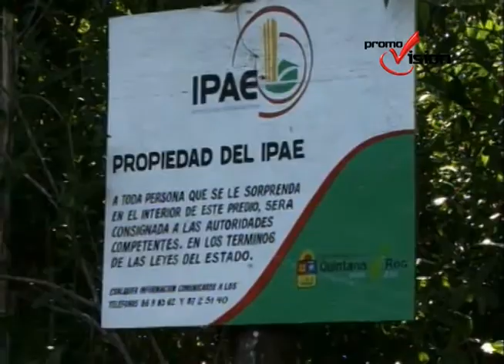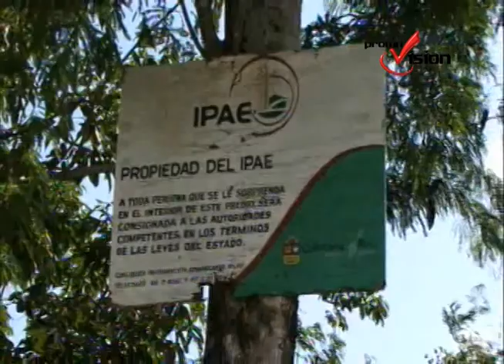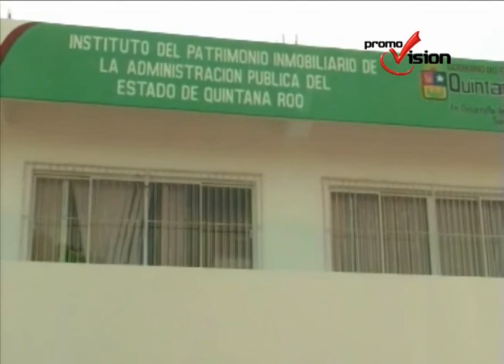Pagos de predios deben realizarse en el IPAE